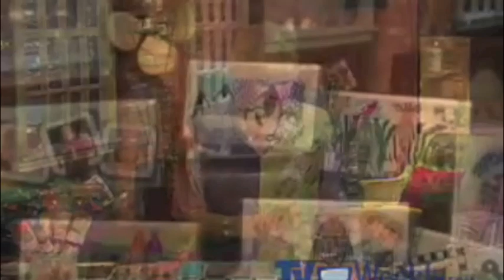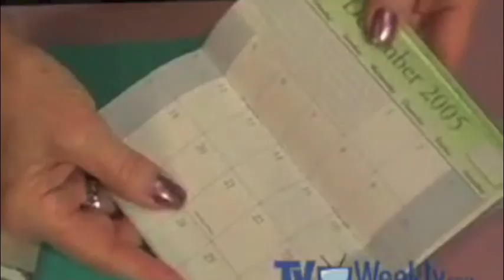Wiggles Part 2 - Stamps